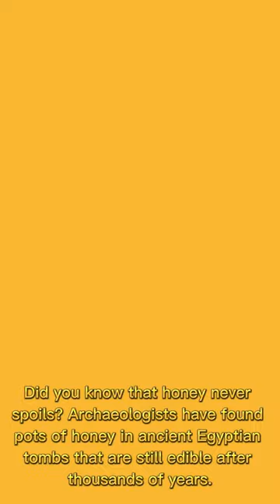Did You Know Honey Never Spoils?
Did you know that honey never spoils? It's true! Archaeologists have found pots of honey in ancient Egyptian tombs that are still edible after thousands of years. In this short video, we'll share some fascinating facts about honey that you probably didn't know. From its antibacterial properties to its use as a natural sweetener, honey has been an important part of human history for thousands of years.